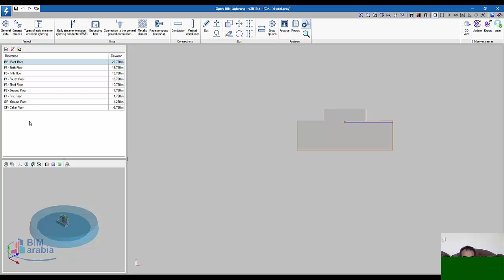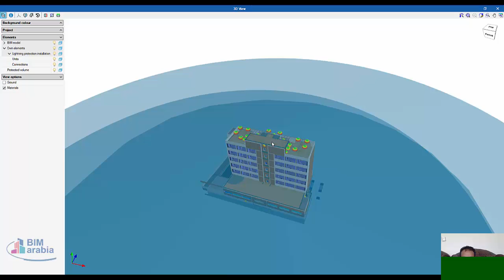Open BIM Lightning